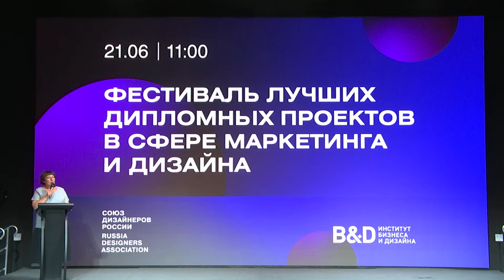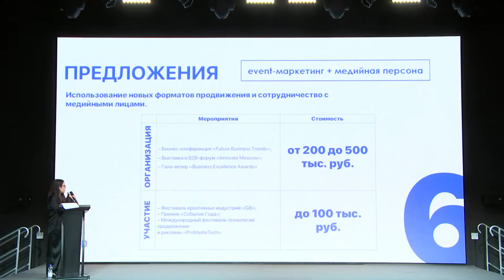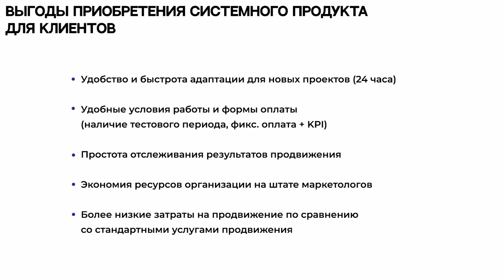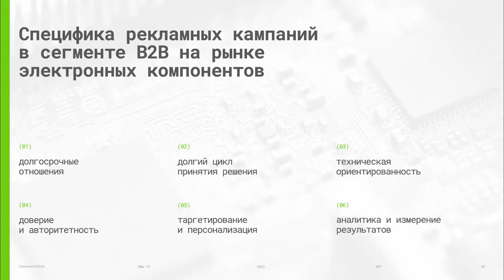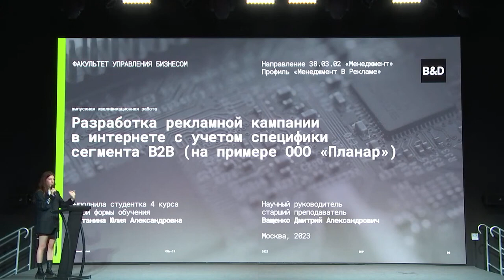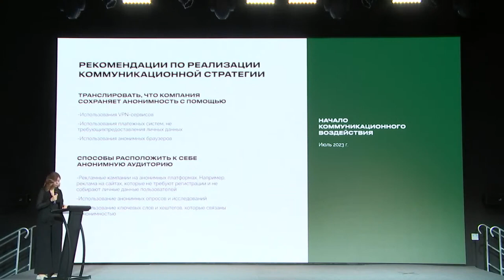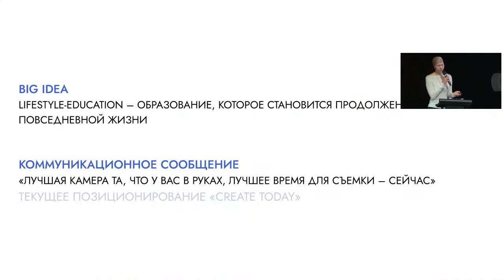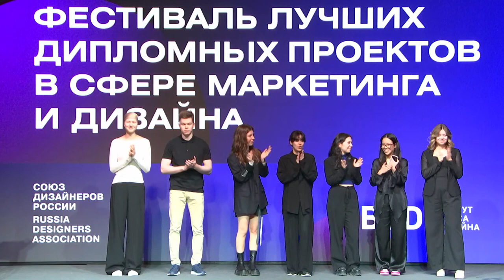Фестиваль лучших дипломных проектов в сфере маркетинга и дизайна. Институт бизнеса и дизайна B&D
00:00:18 – Открытие мероприятия. Приветственное слово руководителя профиля «Маркетинг и реклама» Прокиной Марины Владимировны.

00:02:01 – Представление членов экзаменационной комиссии:

1. Яков Миневич – генеральный директор коммуникационного агентства Р.И.М
2. Ирина Биткова – заместитель директора по развитию IT-компании Rubetek
3. Александра Абрамова – руководитель отдела по связям с общественностью корпорации Estée Lauder в России
4. Николай Аксенов – генеральный директор «Мастер Франшизы» (компании, владеющей торговой маркой сети «Добрынинский»)
5. Юлия Ким – директор по стратегическому маркетингу и развитию ГК «ЛитРес», лидера рынка цифровой книги
6. Яна Матвиевская – управляющий директор зоогостиницы «Территория Заботы»
7. Николай Аксенов – генеральный директор «Мастер Франшизы» (компании, владеющей торговой маркой сети «Добрынинский»)

ЗАЩИТЫ ПРОЕКТОВ:

00:04:03 – Ли Алина Юрьевна
Тема работы: «Совершенствование коммуникационной платформы бренда (на примере ООО «СИКРЕТ ПОИНТ»)»
Научный руководитель: Ващенко Дмитрий Александрович

00:23:25 – Монин Виктор Борисович
Тема работы: «Разработка программы продвижения системного продукта для фитнес-студий»
Научный руководитель: Прокина Марина Владимировна

00:36:10 – Сметанина Юлия Александровна
Тема работы: «Разработка рекламной кампании в интернете с учетом специфики сегмента B2B (на примере ООО «Планар»)»

00:57:08 – Ставрова Алина Николаевна
Тема работы: «Разработка коммуникационной стратегии для анонимной аудитории (на примере ООО «АСГАРД»)»

1:10:53 – Иванова Екатерина Юрьевна
Тема работы: «Разработка контент-стратегии для образовательного стартапа»
Научный руководитель: Матюшкин Вадим Сергеевич

1:26:24 – Подведение итогов защит, выставление оценок